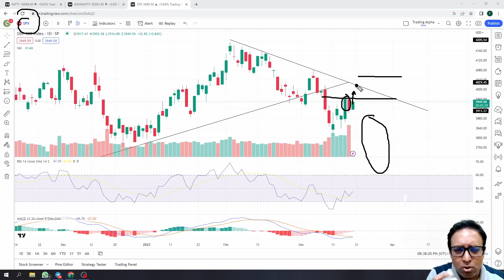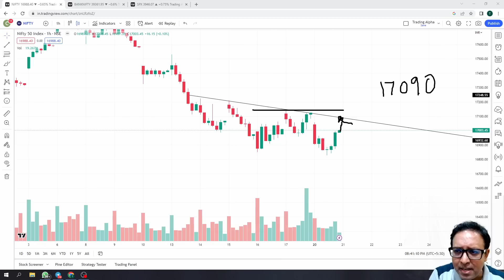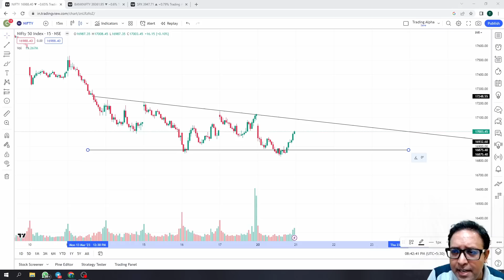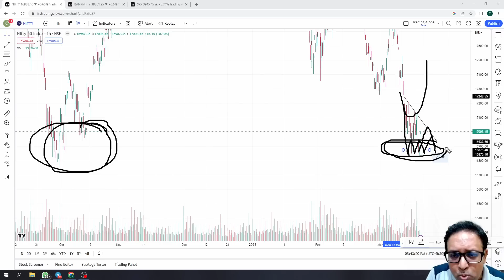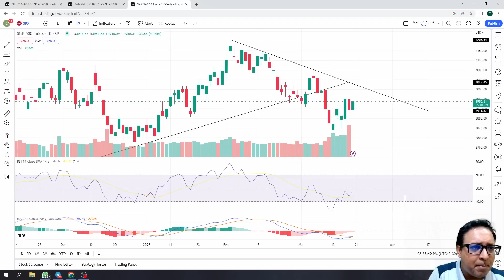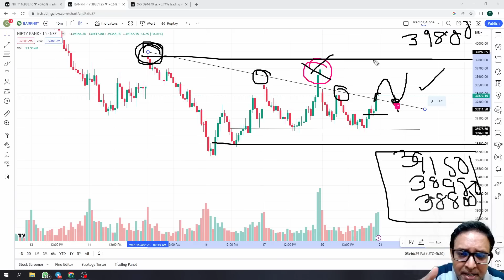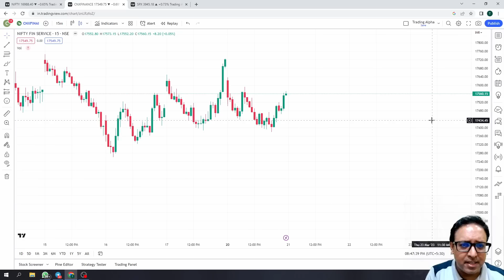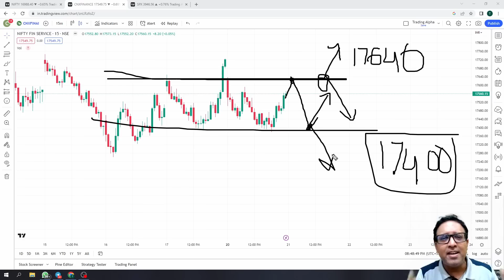Nifty & Bank Nifty prediction for tomorrow 21March2023 with logic & Levels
Search MMT Courses on Playstore.}

Nifty Forecast
nifty
Nifty Nifty
nifty share price
bank nifty
nifty 50
bank nifty share price
nifty today
nifty tomorrow
nifty analysis
nifty prediction
nifty tomorrow
nifty tomorrow
nifty analysis